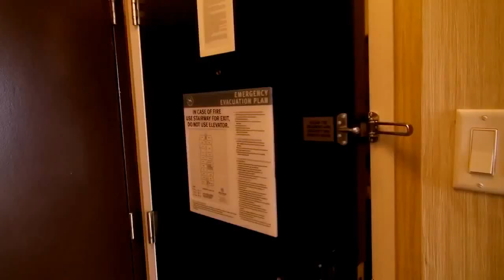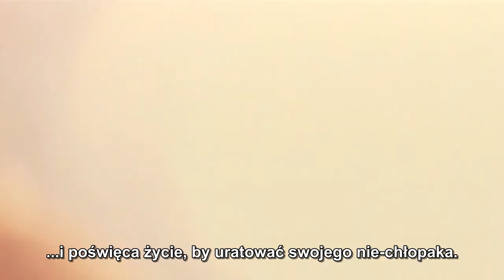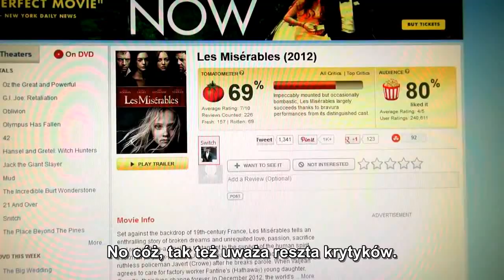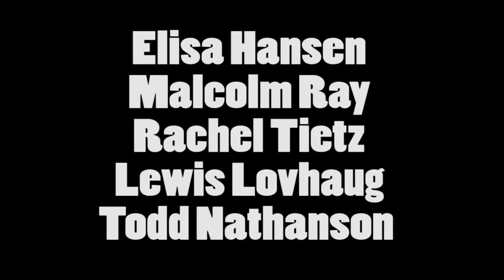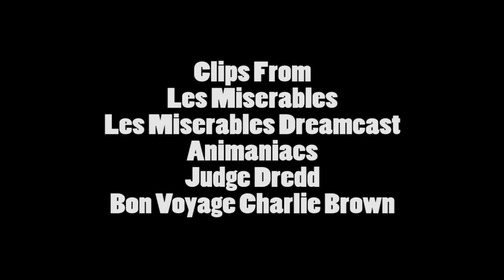Nostalgia Critic pl - Nędznicy 3/3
Kolejny musical, kolejna muzyczna recenzja.